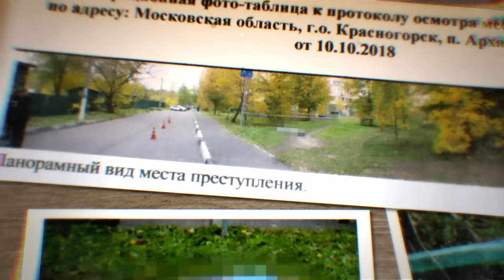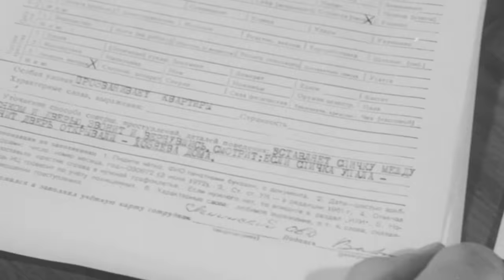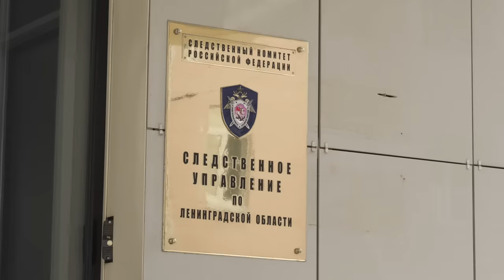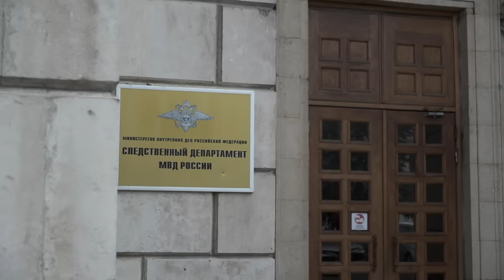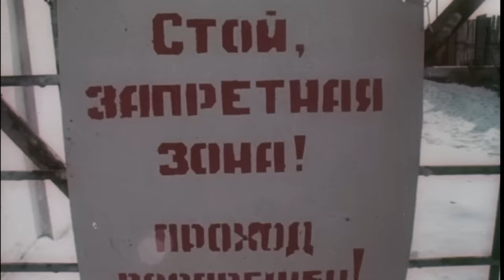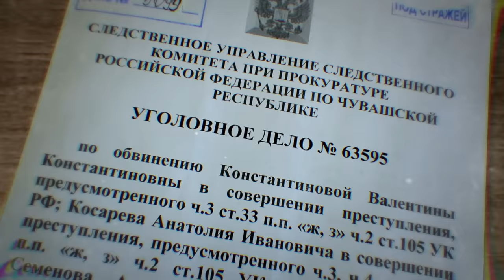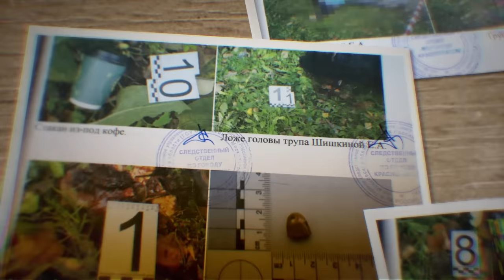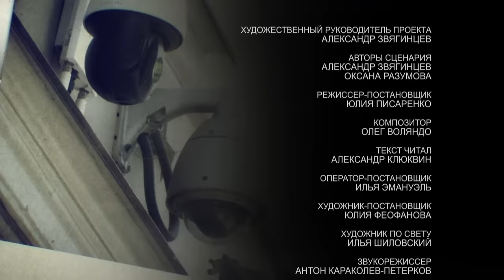Россия 24 - Документальный фильм. Тариф на убийство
«Тариф на убийство» - очередная серия документального фильма из цикла «Профессия-следователь», подготовленного СК России и Фондом национального кино «Патриот». Она посвящена расследованию заказных убийств. Подобные преступления стали печальным символом 90-х годов, и тогда киллеры убивали едва ли не каждый день, а следователи сбивались с ног, расследуя подобные преступления. Сейчас убийств по найму значительно меньше, но они приобрели новые черты.

Реальные истории из Ленинградской области, Москвы и Чувашской Республики – лишь небольшая часть преступлений, разных по мотивам, но предельно тщательно и всесторонне расследованных следователями Следственного комитета России. Среди них и убийство следователя МВД России Евгении Шишкиной.

Каждое расследование заказного убийства для следователей – это всегда нестандартные решения, предельное внимание к деталям и колоссальное терпение. Ведь необходимо, чтобы все - и заказчик, и организатор, и исполнители убийства ответили по закону за то, что совершили. О том, как следователи добиваются справедливости, смотрите в документальном фильме  «Тариф на убийство».